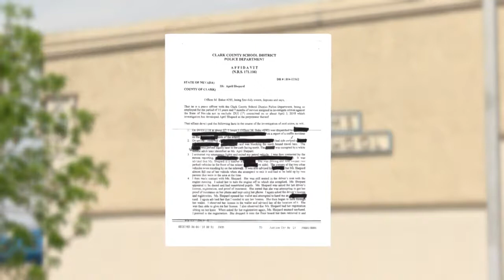Police: 4th-grade teacher arrested for DUI had taken doctor prescribed narcotic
LAS VEGAS (KSNV) — It was supposed to be April Shepard’s first day back at school after Spring Break.

But the fourth-grade teacher never made it inside her classroom at Tom Williams Elementary School in North Las Vegas.